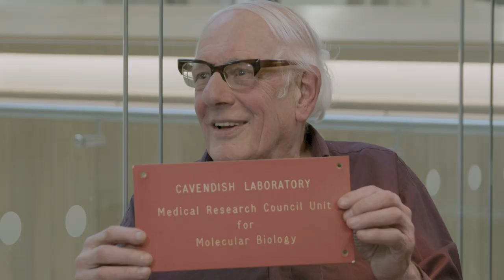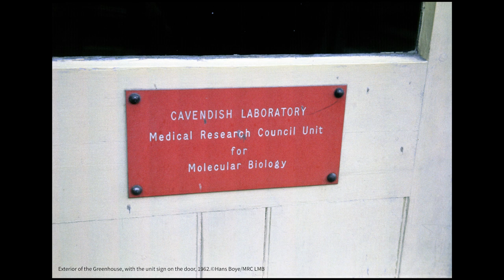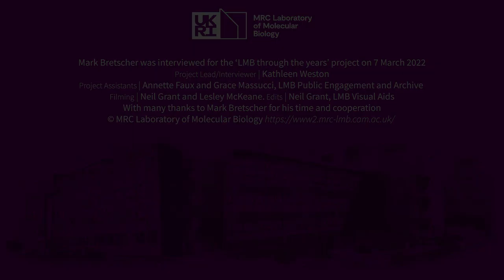Mark Bretscher - LMB Through the Years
Solving the genetic code with Crick and Brenner
Interview with Mark Bretscher

In this interview, Mark discusses many topics including some of his work on the triplet code, the move into the new Laboratory of Molecular Biology (including a little “light burglary” on his part), and finally, the epic series of parties following the announcement of Kendrew and Perutz’s Nobel Prize for Chemistry and Crick and Watson’s Nobel Prize for Physiology or Medicine in October 1962.

This interview is part of the LMB Through the Years project celebrating the LMB's 60th anniversary. A selection of twelve staff and alumni, from across the decades, were interviewed by science writer Kathy Weston about their time at the LMB and what it has meant to them. Each interviewee has also chosen an object to represent their time at the LMB, giving an unusual insight into the many facets of life at the LMB.